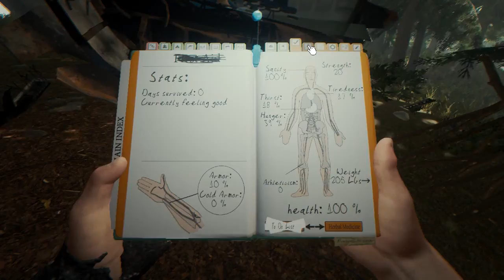The Forest Storymode #1 Vacation cut short!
*Pop over and watch my ARK series!

As a lot of you know, The Forest have been around for some time now, constantly improving and adding stuff to the game.
It has now come to a level that makes you being able to play the game for a really long time, being able to discover everything.

That's why I'm now starting up a new, fresh singleplayer series with this game, and it's a 100% roleplay this time, creating a story that can be followed.

On this channel you will find a lot of gaming going on, survival games in open worlds such as Minecraft, ARK Survival Evolved, Fallout 4 and much more. Enjoy!